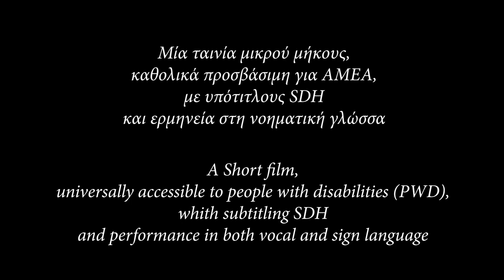ΕΓΚΛΗΜΑΤΑ ΤΙΜΗΣ HONOR CRIMES short film Trailer